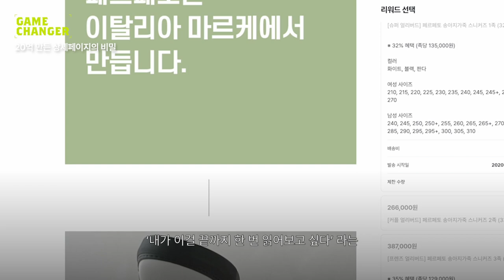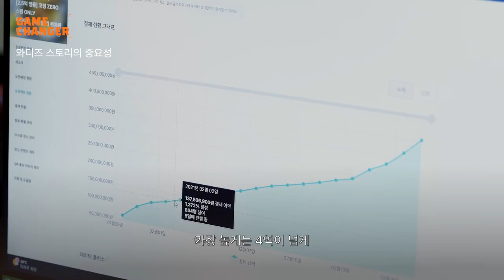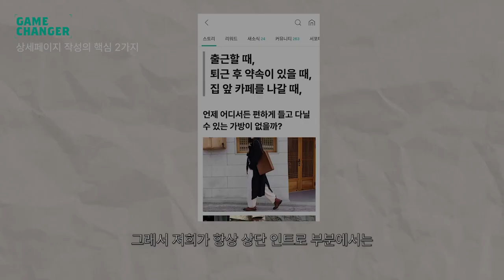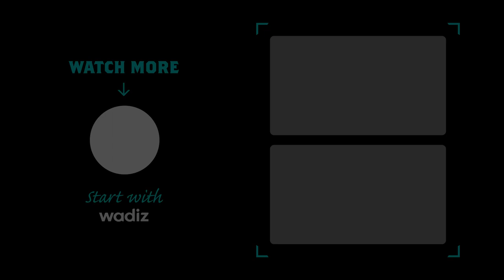3분 꿀팁 | 펀딩 판도를 바꾼 게임체인저가 전하는 와디즈 스토리 작성법 1탄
와디즈 펀딩의 판도를 바꾼 게임체인저 메이커 세 분이 모였습니다. 럭셔리 신발 브랜드 제누이오의 성율덕 대표와 와디즈 파트너 워크슬로우의 박연홍 대표 그리고 유튜버이자 틱톡커인 쿠자 커뮤니케이션의 구관회 대표가 얘기하는 와디즈 스토리 작성법을 들어보세요!

00:00 인트로

00:22 와디즈 스토리 작성 꿀팁 1
제누이오가 말하는 20억 만든 상세페이지의 비밀! 첫 두 스크롤에 나와야 하는 메시지는?

01:10 와디즈 스토리 작성 꿀팁 2
쿠자 커뮤니케이션이 말하는 와디즈 스토리의 중요성! 4억에서 9천만 원으로 펀딩액이 하락한 이유는 스토리 때문?
워크슬로우가 말하는 전환을 유도하는 상세페이지의 조건!

02:04 와디즈 스토리 작성 꿀팁 3
와디즈 파트너 교육을 받으면서 얻었던 상세페이지 구간 별 체류 시간 데이터 공개!

02:45 와디즈 스토리 작성 꿀팁 4
와디즈 스토리 (와디즈 상세페이지) 전문가의 팁을 적극적으로 활용하기

와디즈에서 펀딩을 준비하는 메이커님이 계시다면 3분 남짓한 짧은 영상에 와디즈 스토리 작성 꿀팁이 모두 들어가 있으니 꼭 확인하시고 펀딩 성공하시면 좋겠습니다. 더 많은 메이커의 꿀팁이 궁금하시다면 와디즈 아카데미 유튜브에서 '게임체인저'를 검색해 보세요!